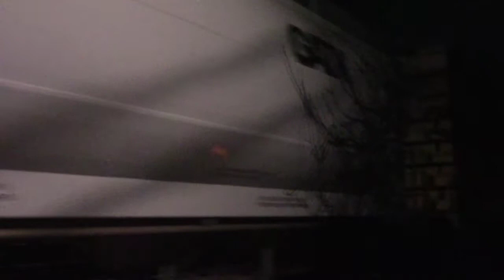Y234 shoves Q372 across town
Y234:
West on the old main
8,800 hp
Q372:
CSX 2238 RD-slug(ex CSX 4343/ex B&O 3502)
CSX 6449 GP40-2(ex B&O 4435)
CSX 3293 ET44AH DPU
16,200 hp
East off the old main
4/17/19